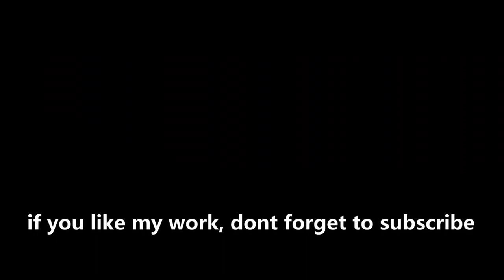PES 2017 | NEW FACES COLLECTION 22 | Tatarusanu | Julian Alvarez | Badou Ndiaye | Yamasaki | Ebuehi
📖 List FacePES2017 Collection 22
⚽ Ciprian Tătăruşanu, Goalkeeper from Romania. Plays for AC Milan
⚽ Julian Alvarez, Centre Forward from Argentina. Plays for Manchester City
⚽ P. N'Diaye (Badou N'Diaye), Defensive Midfielder from Senegal. Plays for Adana Demirspor
⚽ Ryogo Yamasaki, Centre Forward from Japan. Plays for Kyoto Sanga F.C
⚽ Tyronne Ebuehi, Right Back from Nigeria. Plays for Empoli FC

📖 Bonus :
⚽ Michonne from The Walking Dead for becomealegend

Thanks to : Konami, EA Sports FIFA, Blender Foundation, Suat CAGDAS 'sxsxsx', RigEx, Ejogc327, MjTs-140914, Adobe Photoshop, Soccergaming, Evoweb, Makis, Yeshua Facemaker, Lucas Facemaker, Jonathan Facemaker, Alex Facemaker, Deviantart